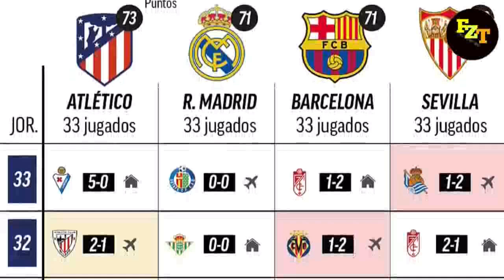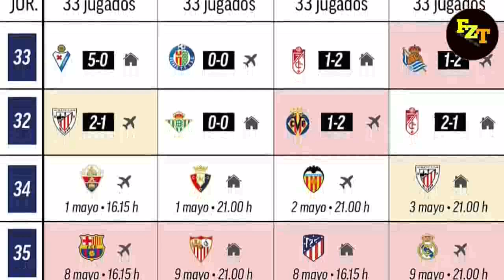BARCELONA 1-2 GRANADA! HAY CHANCE DE GANAR LA LIGA, PERO NO TODO ESTÁ DICHO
Mister Seitán
Mancuer
JKC Life
Chiringuito Audiovisual